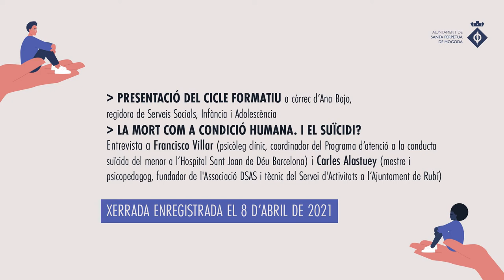Xerrada: La mort com a condició huimana. I el suïcidi?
Entrevista a Francisco Villar (psicòleg clínic, coordinador del Programa d’atenció a la conducta suïcida del menor a l’Hospital Sant Joan de Déu Barcelona) i Carles Alastuey (mestre i psicopedagog, fundador de l'Associació DSAS i tècnic del Servei d'Activitats a l’Ajuntament de Rubí)

Dins del cicle formatiu Prevenció del suïcidi en adolescents i joves
Organitzat per l'Ajuntament de Santa Perpètua de Mogoda

Xerrada enregistrada el 8 d'abril de 2021